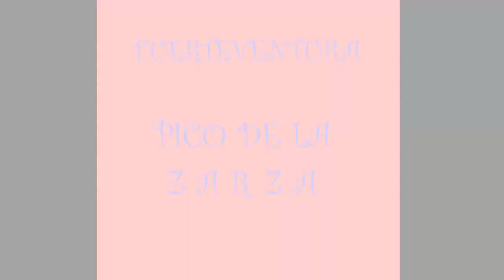FUERTEVENTURA PICO DE LA ZARZA